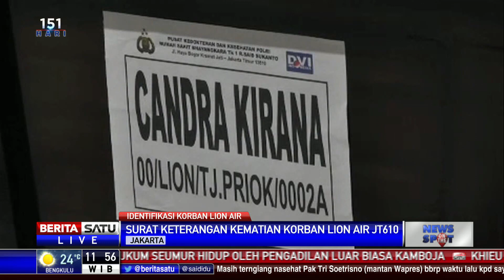Penumpang JT-610 Tak Teridentifikasi Juga Mendapat Surat Keterangan Kematian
Dirjen Dukcapil Kementerian Dalam Negeri Zudan Arif Fakhurlloh memastikan semua korban jatuhnya pesawat Lion Air PK-LQP yang teridentifikasi akan mendapatkan surat kematian. Keterangan surat kematian juga akan diberikan kepada korban yang mungkin tidak teridentifikasi.

Facebook.com/BeritaSatuTV
Youtube.com/BeritaSatu